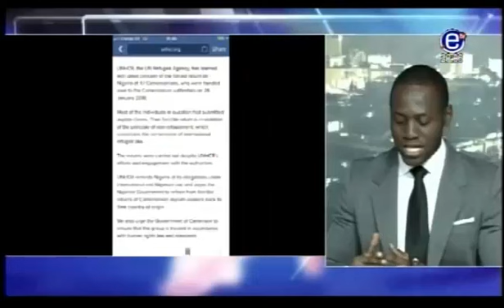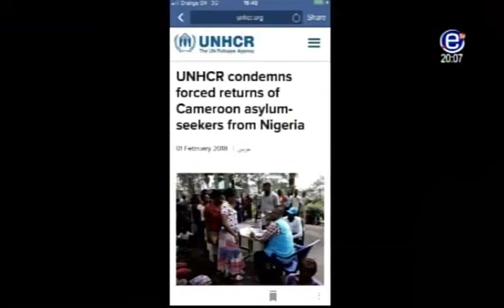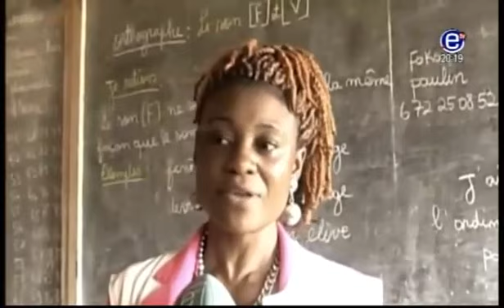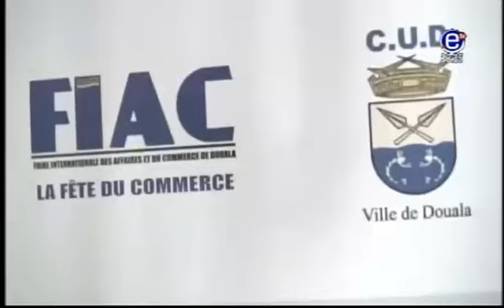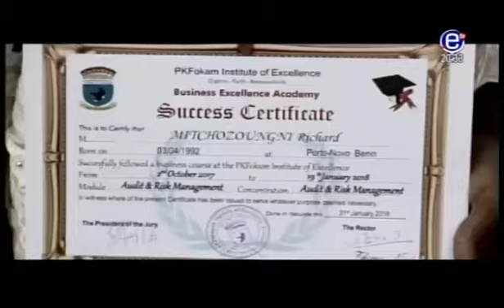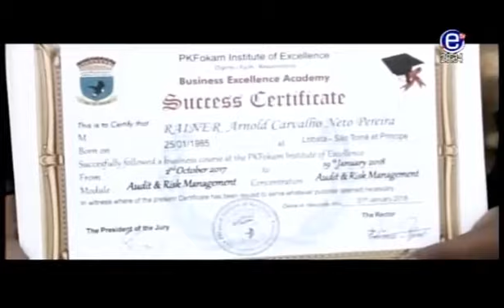JOURNAL 20H EQUINOXE TV DU JEUDI 1ER FEVRIER 2018